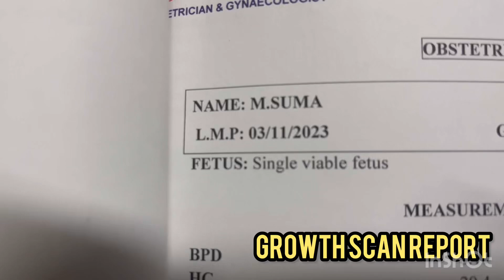దేవుడు ఇచ్చిన జ్ఞానం తో ఈ విధంగా చేశాను దేవునికే మహిమ కలుగును గాక